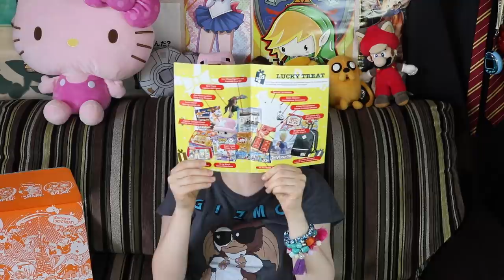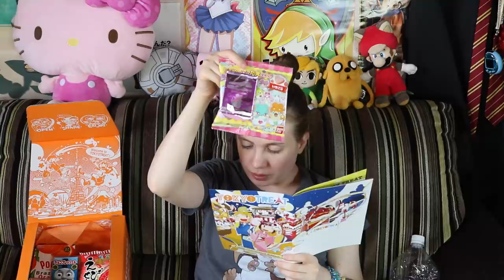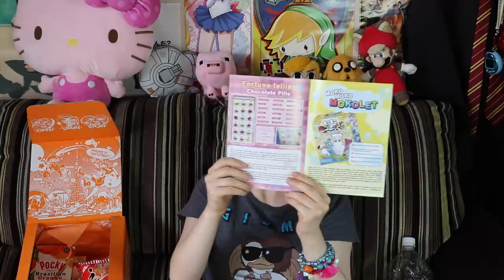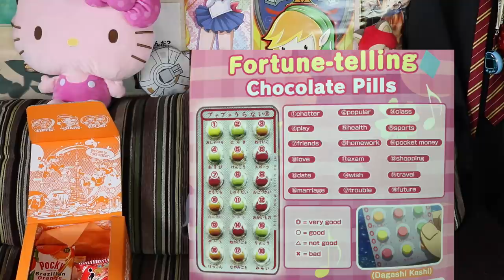פתיחת קופסא |Tokyo treat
סנאפ צ׳אט(Snapchat):
 irachan18@

*אינסטגרם: Irachan18@

תתייגו אותי אם משהו שאתם רוצים להראות לי אני אשמח לראות:
IRACHAN_LOOK#

*טוויטר: IraChan18@

STEAM:
Ira Chan

שאלות נפוצות#

*את נשואה ? :כן, לרון.

*אם הגעתם עד הסוף אז תרשמו ״בננה״ בתגובות.
מסומסממת אליכם סימססונים שלי,
 אירה  ^_^